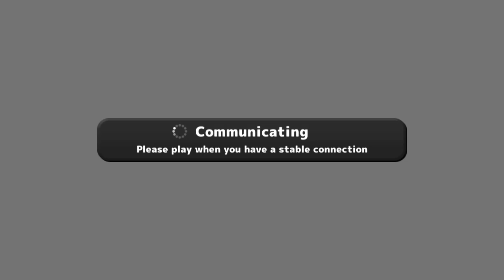Raid Battle Season 45 (Very Hard, No Usr, Score 2860215) - Cats The Commander